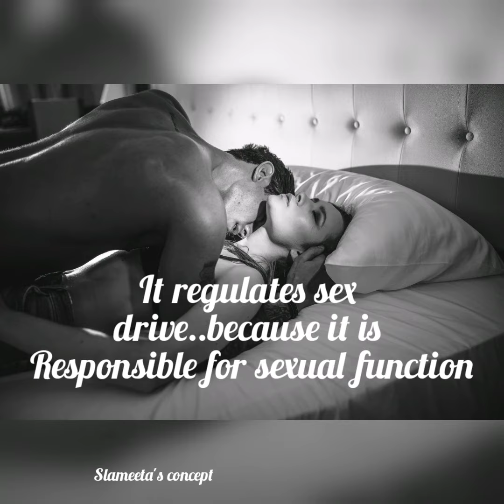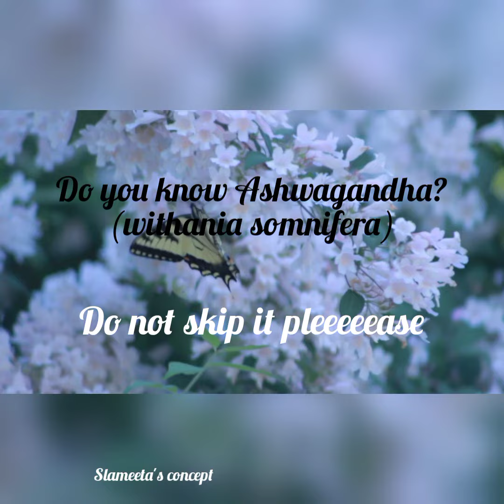HOW TO BOOST YOUR TESTOSTERONE LEVEL NATURALLY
A sex hormone that is important in the body. testosterone regulates the libido in men...muscle mass. sperm and more.

Watch this video to the end. to see the best way to boost the testosterone naturally .